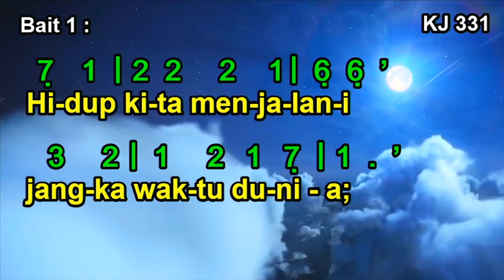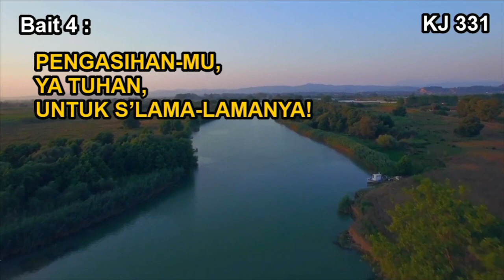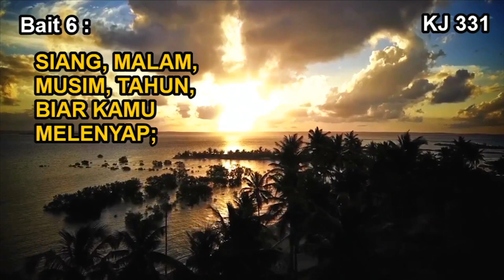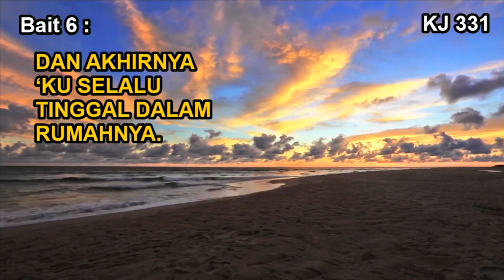KJ 331 - Siang, Malam, Musim, Tahun (Uren, dagen, maanden, Jaren)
KJ 331 - Siang, Malam, Musim, Tahun

Syair: Uren, dagen, maanden, Jaren, Rhijnvis Feith (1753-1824),
terj. H.A. Pandopo/J.M.Malessy 1975/1983